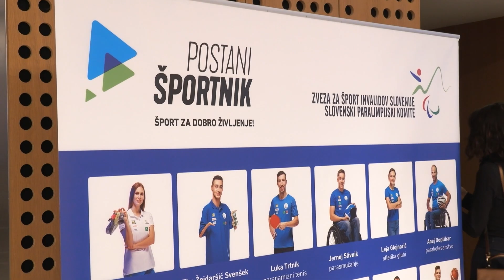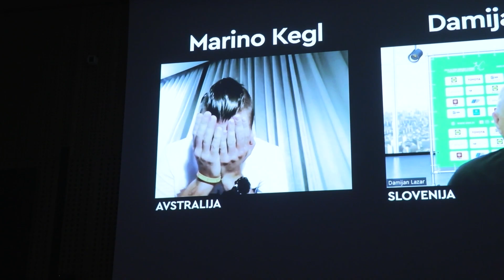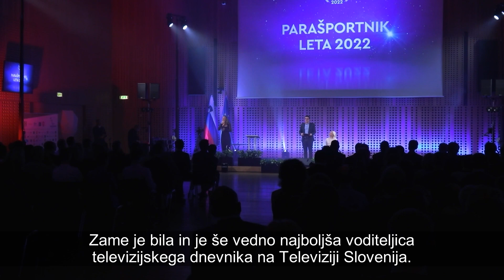Predsednica na prireditvi Parašportnik leta 2022 o pomenu enakopravnosti na vseh področjih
Predsednica Republike Slovenije Nataša Pirc Musar se je na Brdu pri Kranju udeležila prireditve Parašportnik leta 2022. Predsednica republike je bila na prireditvi slavnostna govornica.